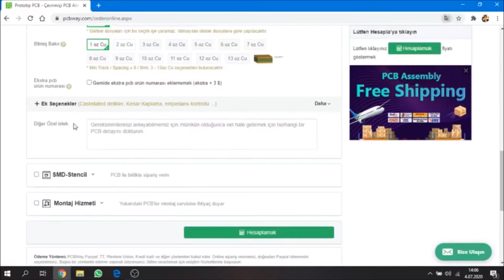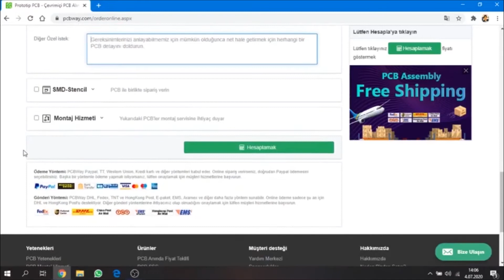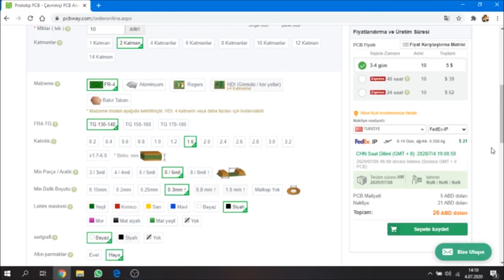Yeni projelerimiz geldi PCBWAY